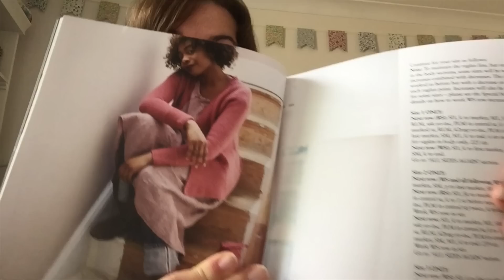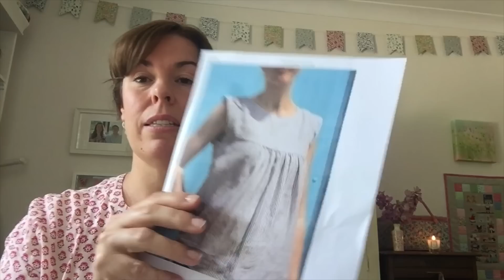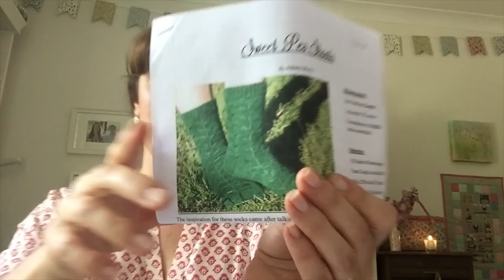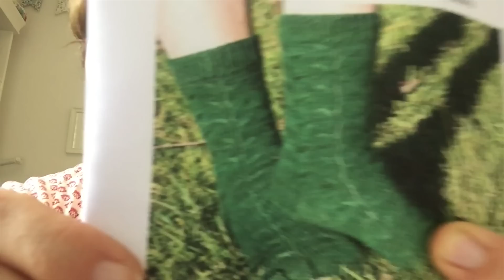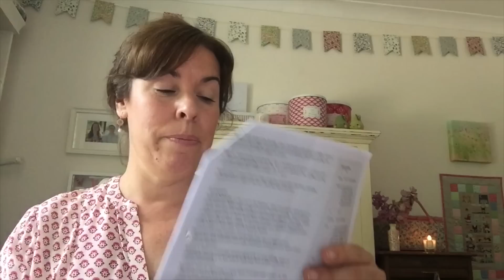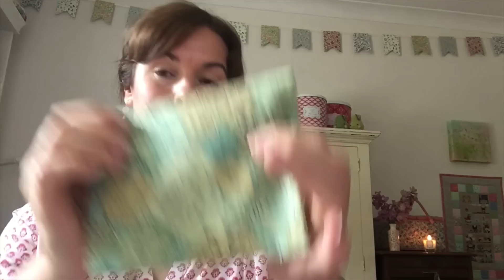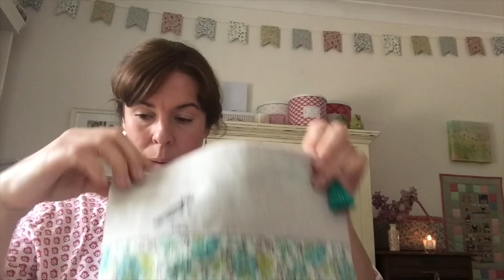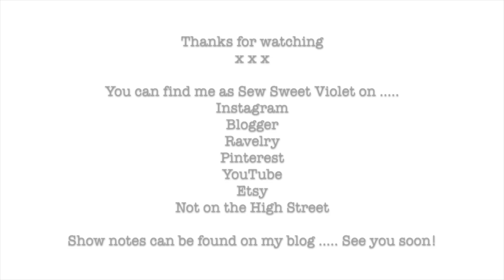Sew Sweet Violet Podcast Episode 2 ..... A Million Thank Yous x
Hi my name is Jooles welcome to my podcast where I natter on a bit about Knitting, Sewing and dabble in all manner of other craftiness.